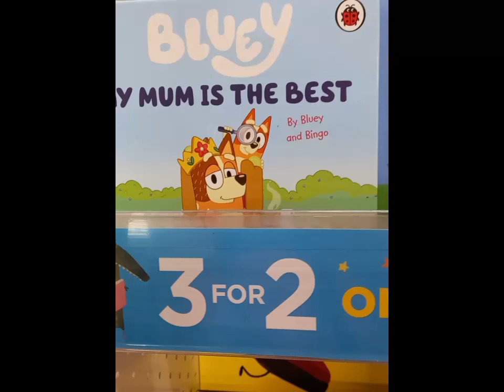Shopping For Bluey Stuff Part 6